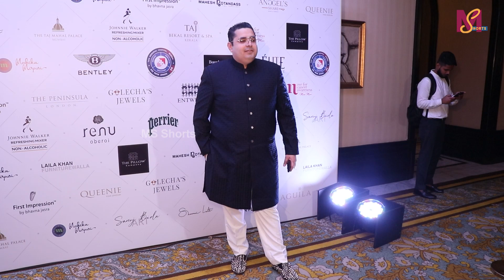Maheka Mirpuri Host 12th Annual Charity Gala -Move For Cancer Awareness | Bhagyashree, Zayed Khan